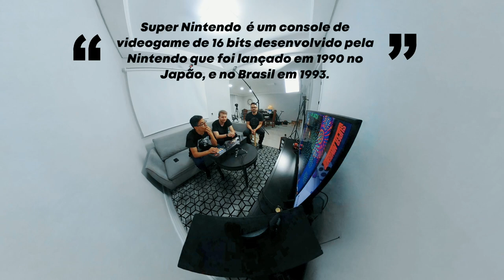EASTER EGG COM ROLLDABEETZ GAME PLAY BOMBERMAN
O projeto Easter Egg é uma entrevista durante um jogo de videogame. Queremos conversar com o(a) convidado sobre os jogos que marcaram suas vidas, assim como personagens, seu envolvimento com a cultura geek, sobre sua carreira entre outros assuntos, já que grande parte das pessoas que se envolvem com música eletrônica possuem interesse nesse mundo.

Nossos primeiros convidados são Pako e Fabø do projeto Rolldabeetz, a dupla contou como foi seu inicio, falou sobre cultura pop e como esta a relação com a música no mercado atual, além claro de um gameplay de Bomberman.